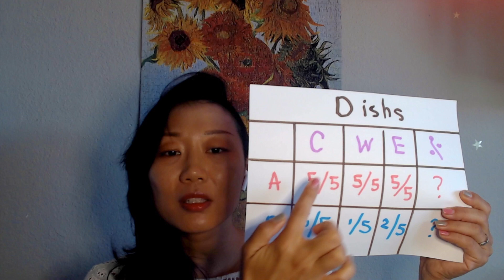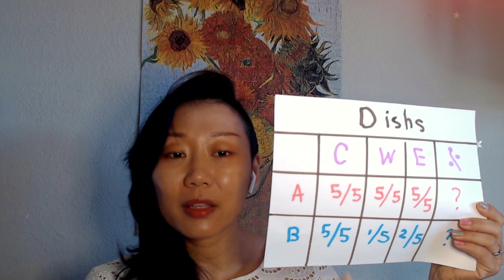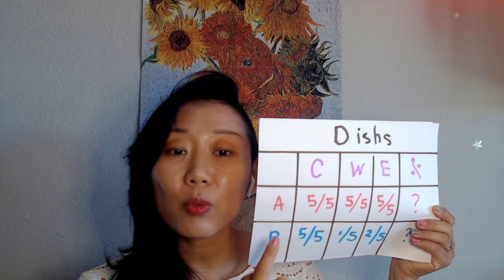How to Achieve 1+1= more than 2 with Your ADHD Partner? A Practical Guide with Real-Life Example.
Still stuck in power struggle with your ADHD partner on daily chores like washing dishes or grocery shopping?
How to Optimize Your Combined Resources between You and Your ADHD Partner? @StephAnya   @biltmorepsychologyandcouns1834   @HowtoADHD   @learnhowtoadult   @secretsofmaritalhappiness6500
What is Value-Based Negotiation?  @bigthink   @365FinancialAnalyst
In this video, I will walk you through this negotiation process by rating each household chore/ to-do list with 3 value-based factors.  It will free you from the on-going, pointless tag-a-war between you and your ADHD partner.  @adhdsworld8884   @Adhdlifestyle ​